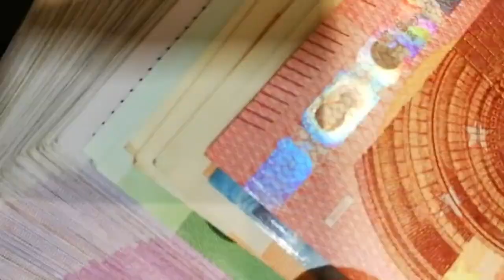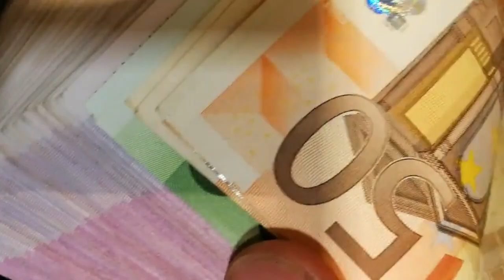El Ibex 35 se desmarca de Europa y casi pierde los 11.900 tras la decisión del BCE